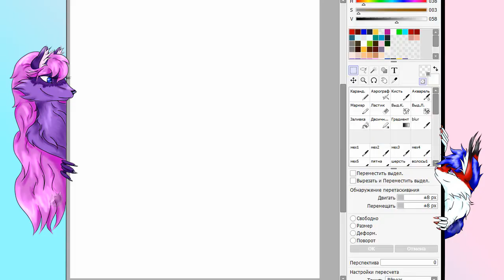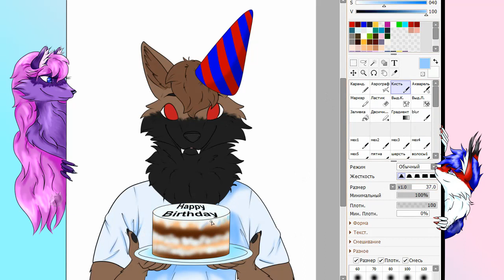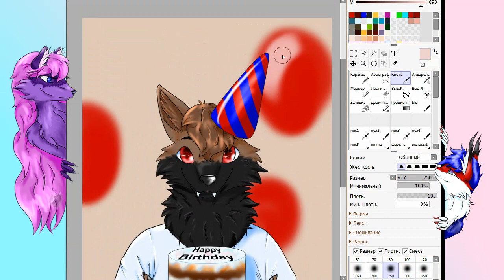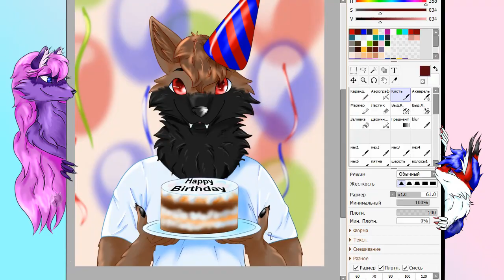Comrad birthday 19/01/2024 @vladcomrade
Програми в яких я малюю: FireAlpaca та Sai 2

Программы в которых я рисую: FireAlpaca и Sai 2

Programs in which I draw: FireAlpaca and Sai 2